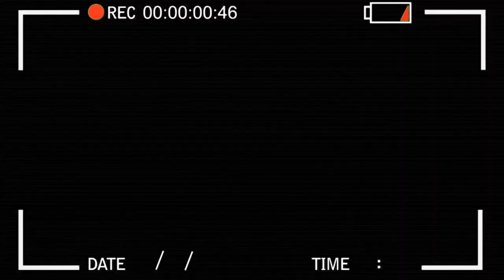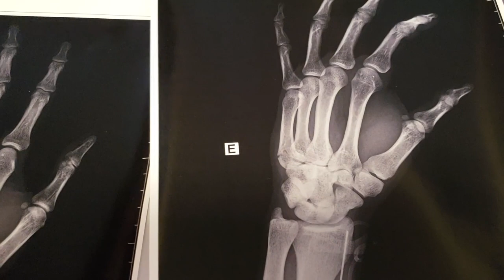RECOMEÇANDO DO ZERO | Parte 1